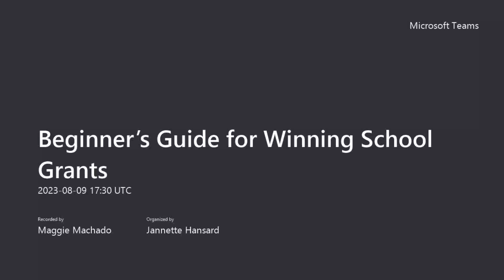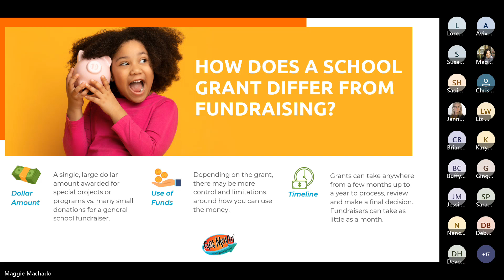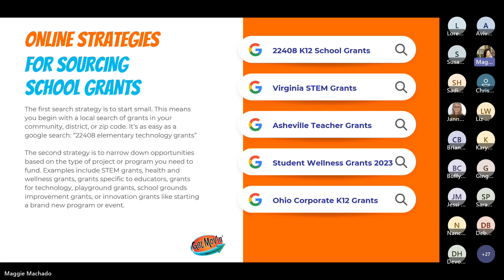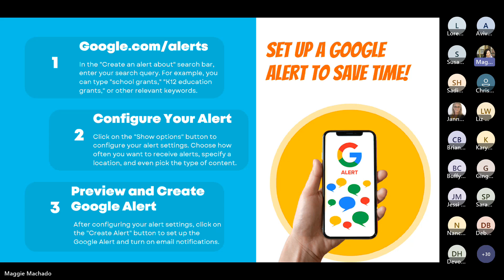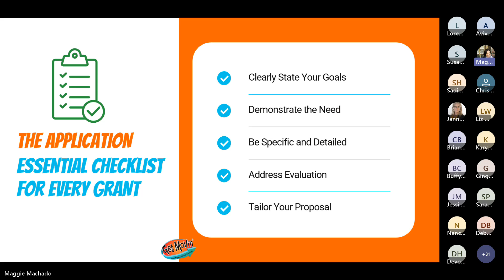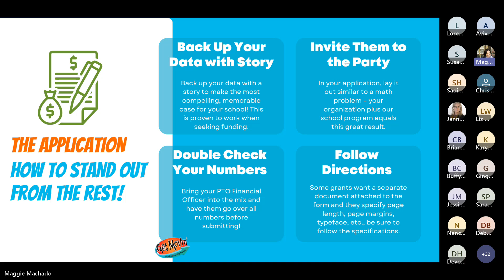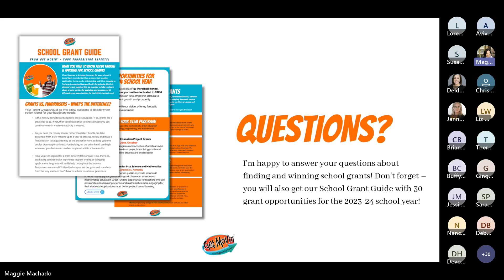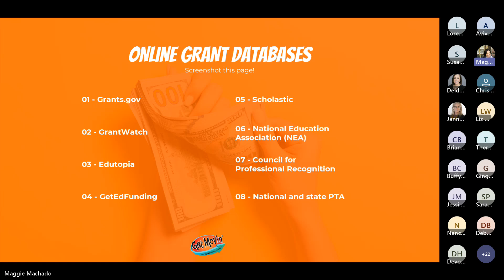Beginner’s Guide for Finding + Winning School Grants!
Hosted by Maggie Machado, Marketing Director at Get Movin' Fundraising, this engaging webinar is tailored specifically for PTOs/PTAs like yours. Whether you're new to the grant application process or looking to sharpen your skills, this webinar covers everything you need to know to make your grant applications successful.